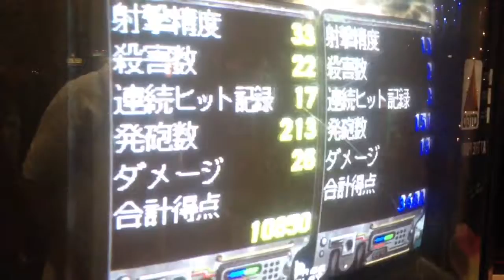Area 51 & maximum force arcade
2 great games using 2 guns!
1 awesome arcade machine.
Arcades4home.com